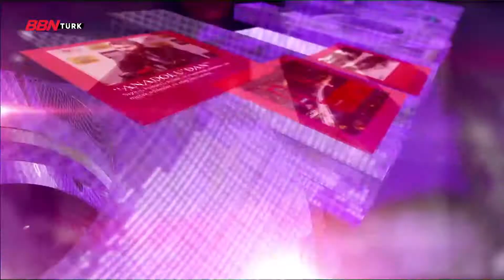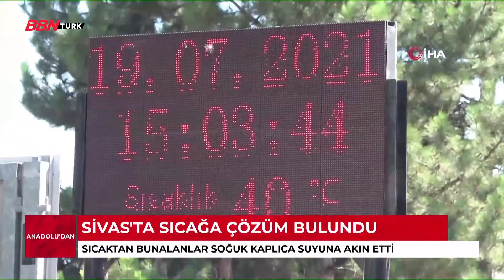'ANADOLU'DAN' |Esra Şahin| - 24.07.2021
Frekans Bilgilerimiz  ;

➤KABLO TV
- 72. Kanal
➤D-SMART
- 38. Kanal
➤TÜRKSAT 4A
- Frekans : 12729 ,
- Sembol Rate : 30000 ,
- Polarizasyon : V(Dikey) ,
- FEC Değeri : 2/3